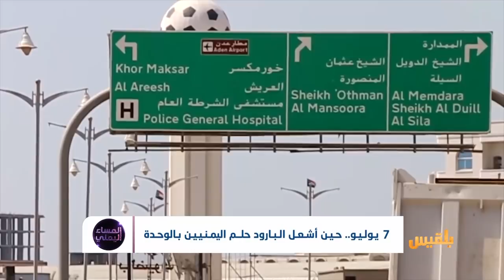المساء اليمني | 7يوليو.. ذكرى برائحة البارود | تقديم: آسيا ثابت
بعد حرب تعميد الثوابت  ونتائج العنف العكسية  تحت لافتة الوحدة اليمنية ..
هل بالإمكان  اليوم  إعادة  صياغة عقد جديد يجمع عليه اليمنيون وفق المصالح العامة .
هل تضمنت مخرجات الحوار الوطني واليمنُ الاتحادي حلا عادلا للقضية الجنوبية وجبر الضرر ..